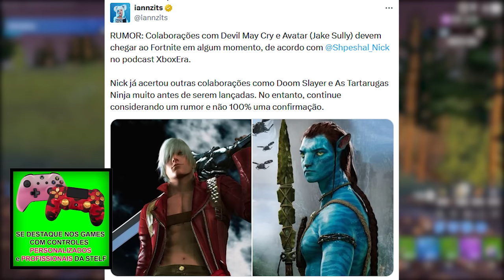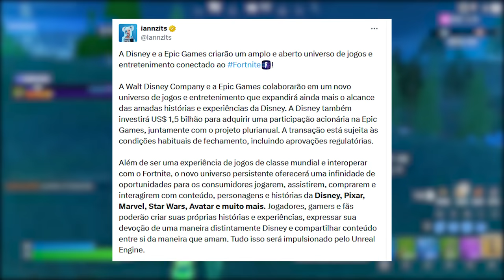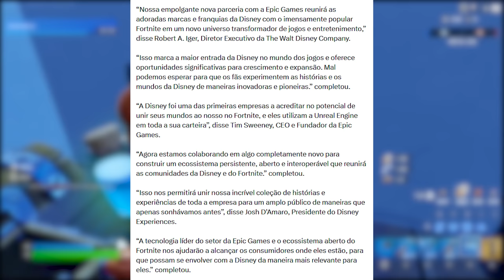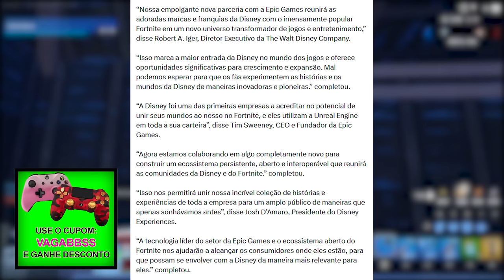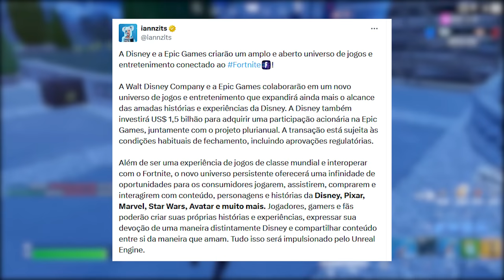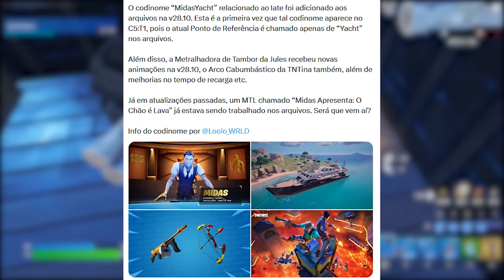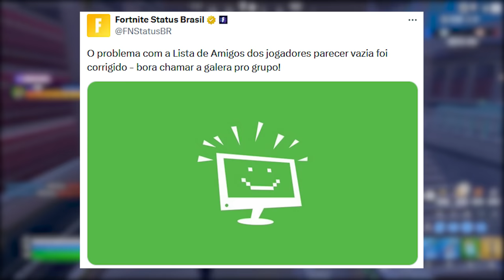FORTNITE - AVATAR, DISNEY e MIDAS NO CAPÍTULO 5?